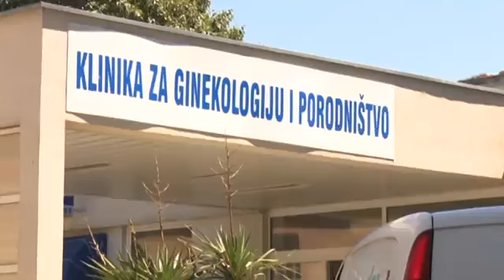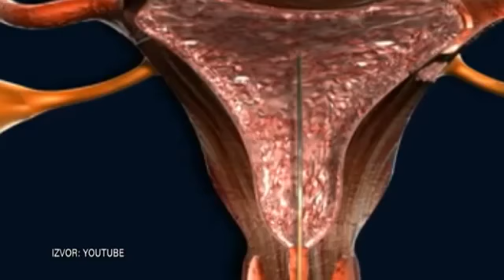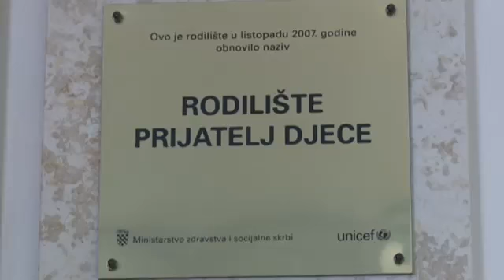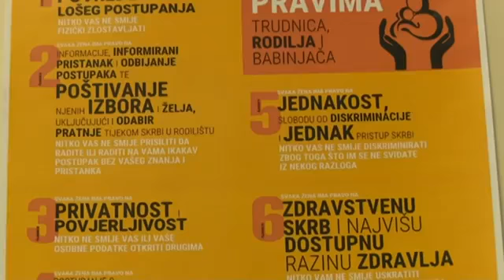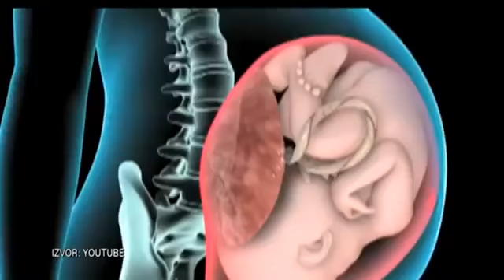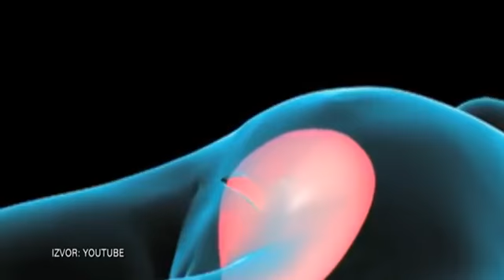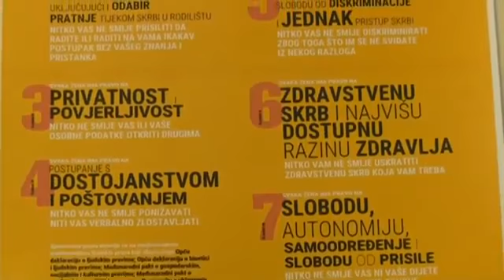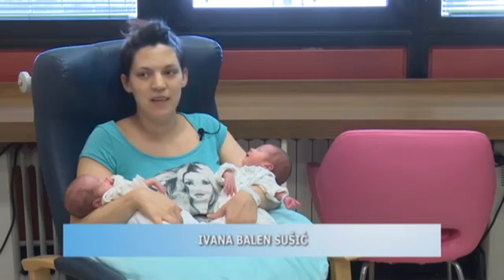Rijeka zdravlja - Klinika za ginekologiju i porodništvo